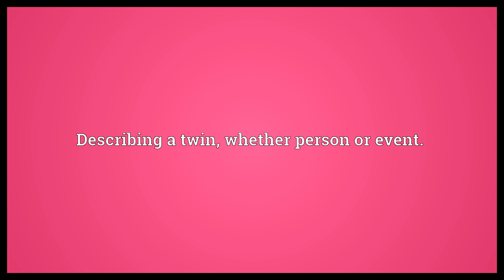Dioscuric Meaning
Video shows what dioscuric means. Describing a twin, whether person or event..  Dioscuric Meaning. How to pronounce, definition audio dictionary. How to say dioscuric. Powered by MaryTTS, Wiktionary